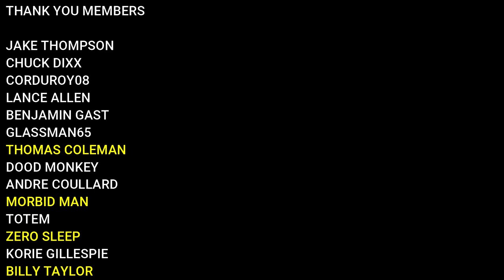Our Adventure with Wilson the Chicken! - Sea of Thieves Funny Gameplay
This was clipped and put together from a recent stream I did for Sea of Thieves. I had a lot of fun playing it, and we had some adventures with a chicken we called Wilson!

Keyboard: Corsair K65 LUX RGB CHERRY MX RED COMPACT MECHANICAL GAMING KEYBOARD
Chair: GT Omega Pro Black and Green